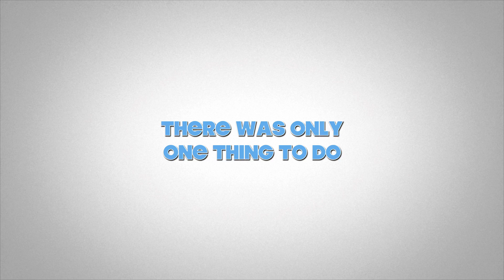201506 Varna Trailer